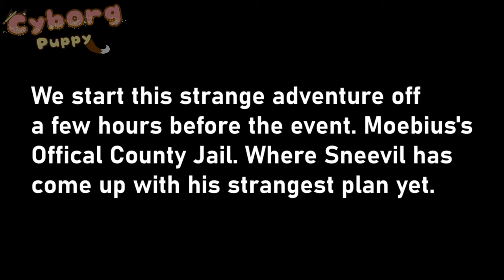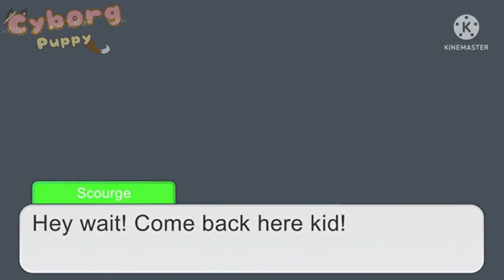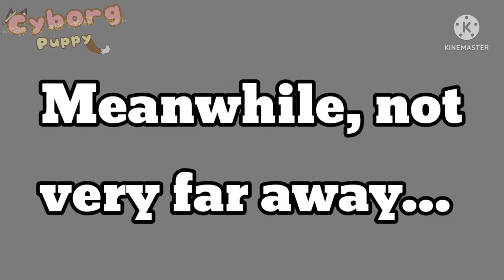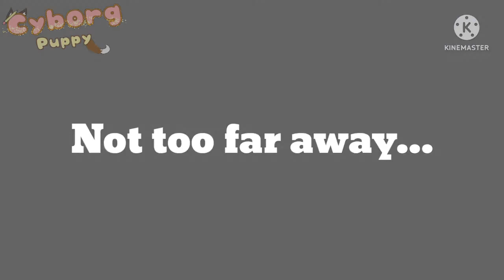💚Scourge Generations The Misadventures Of Moebius Mini Movie (Sonic 31st Anniversary Special)💙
💚Mini Movie Plot💙
Scourge is celebrating his twenty sixth birthday with his family and friends. When he's waiting for his brother and sister to show up, then the sky suddenly goes dark. His friend Sanctum would point to the sky, seeing a giant spiraling vortex in the sky! This strange spell would suck up our heroes! Scourge would wake up to find himself in a strange white limbo, looking over past events in his life. But meanwhile, the vortex of time and space would be warping around them! And this would cause a younger, meaner, and bluer looking Scourge to come flying into this world. Now Scourge and little Scourge must settle their differences, and help stop Sneevil's newest plan together.

❤Creators Note❤
Heya everyone! That's right, this episode is finally done! Now this isn't a typical TMOM episode, no. It's an anniversary special! I did this somewhat last year with Scourge Colors Ultimate, but now I'm back doing another game based episode. I actually asked a poll about this new episode on Instagram, and the poll wanted this episode over the other one, so here it is! I'm so happy to be celebrating Sonic's 31st Anniversary, and I'm hoping to keep making specials like this one every year. I'm really proud of this mini movie, and I hope everyone loves it just as much as I do. ^w^